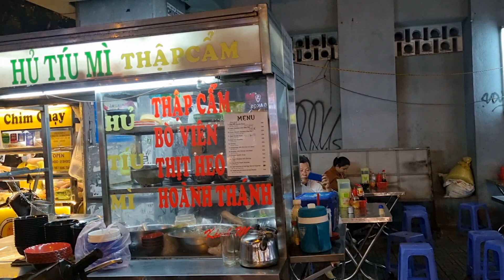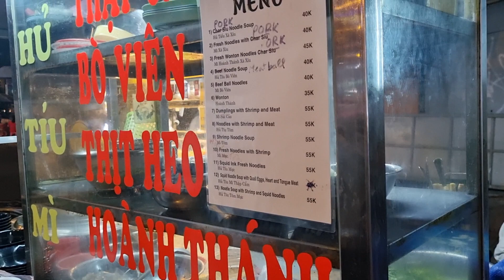Street Food, Saigon, Vietnam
Thái Bình Market